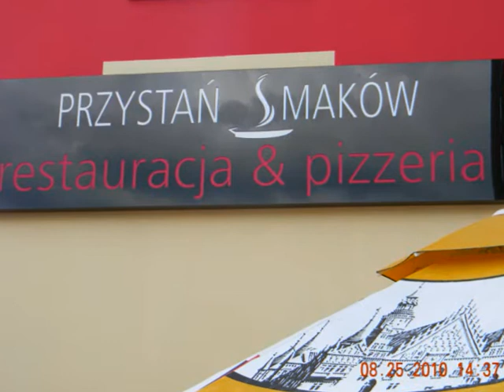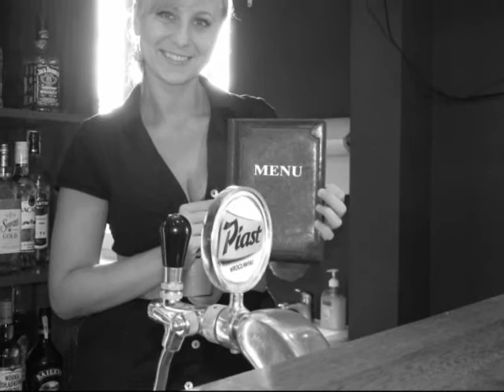przystan smaków_0001.wmv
restauracja "przystań smaków"Żerniki Wrocławskie ul.Wrocławska 14 Zapraszamy serdecznie